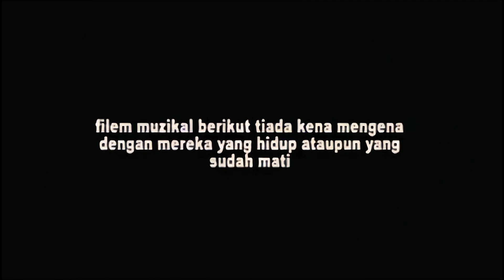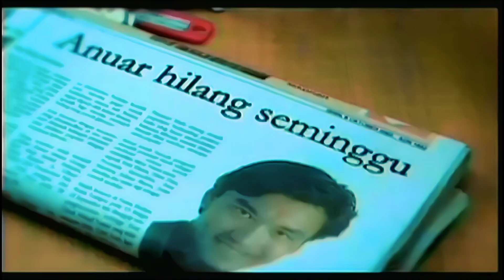[HD] Anuar Zain - Sesucinya Cintamu (Music Video)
Keabadian Cinta merupakan album studio kedua oleh penyanyi Lelaki Malaysia, Anuar Zain, dikeluarkan pada tahun 2002.

Sesucinya Cintamu By Anuar Zain
Released on 2002
From the Album : Keabadian Cinta